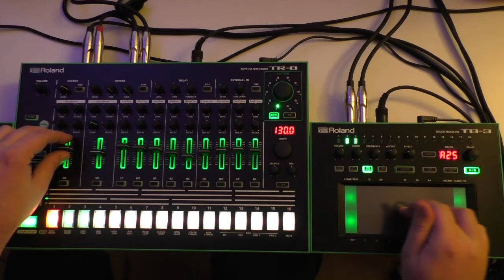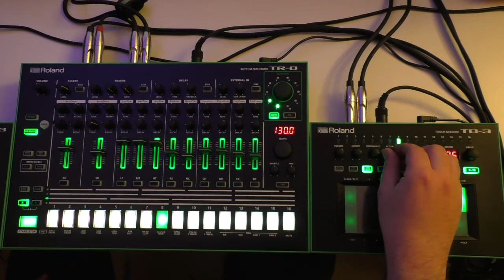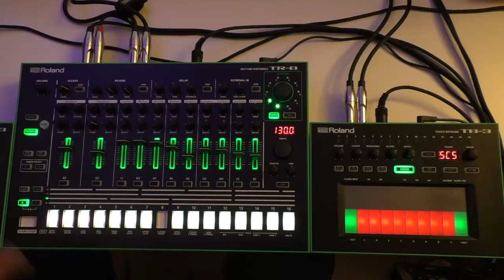Aira Jam TR-8 / TB-3 (130 BpM)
audio thru camera mic only... because I forgot to hit the record button in Ableton live... sorry :)